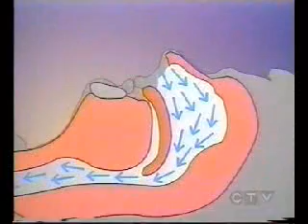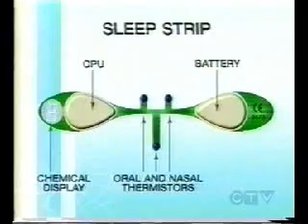Sleep Strip Home Sleep Apnea Screener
This video explains the difference between snoring and Sleep Apnea and shows how to use the Sleep Strip to quickly and easily determine if you have Sleep Apnea.